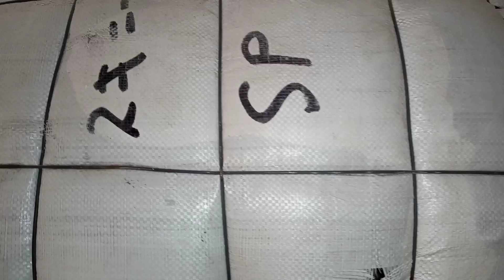Japanese Ladies Skinny Pant Bundle | Imported Ladies Summer Pant | Sher Shah Wholesale